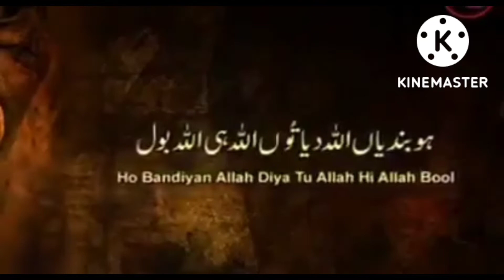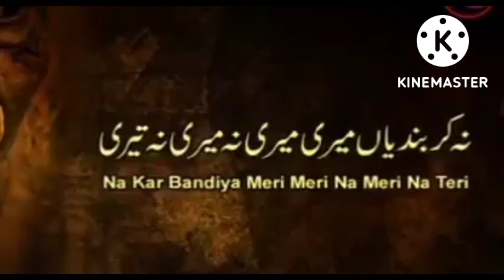o bandia miti daiye a 😥 (heart touching kalam)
o bandia miti daiye a
naat,new naat,
naat sharif,
urdu naat,
beautiful naat,
best naat,
islamic naat,
new naats,
naat,
ramzan naat,
top naat,
new naat album,
naat shareef
heera gold naat,
naatstatus ,naat 2019,
naat 2022,
naat 2020,
hamd o naat,
jumma naat,
heera gold new naat,
naat khuwan,
new naat qari shahid,